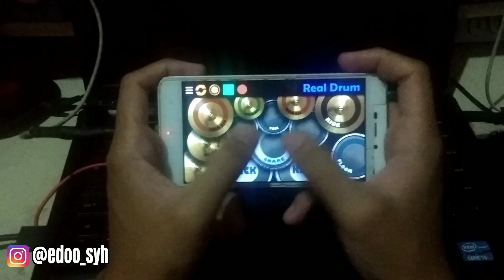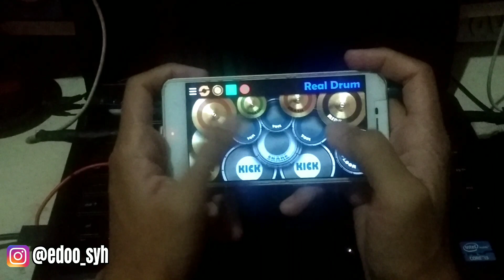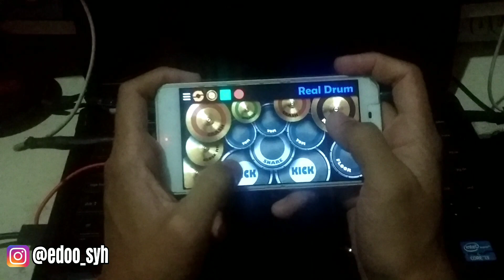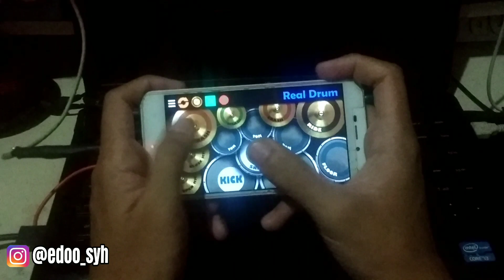D'Lapock - Kemat Real Drum Cover // Lagu Belitong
Kali ini aku mencoba untuk kembali membuat video real drum cover, lagu yang aku cover kali ini adalah lagu asli dari band belitong berjudul kemat dari d'lapock band.

Cam : Open Camera on Redmi S2
App Drum : Real Drum
App Editor : Kinemaster Premium (mod) , Wondershare Filmora